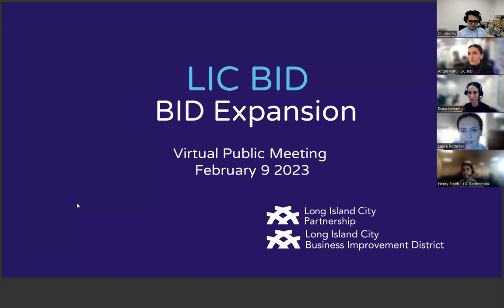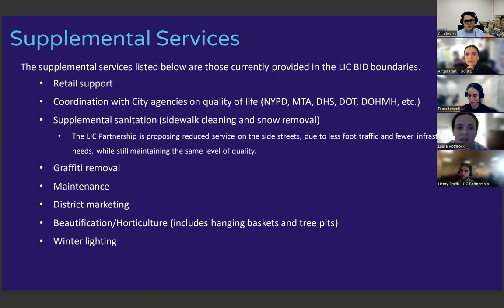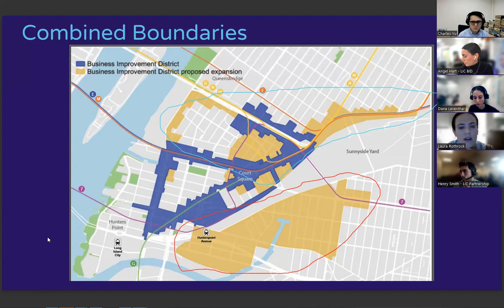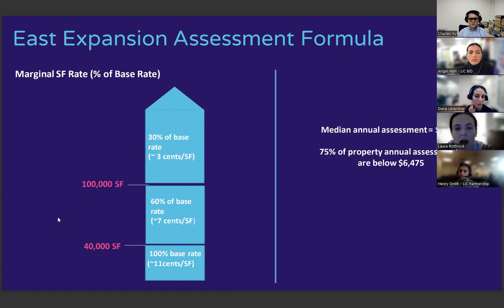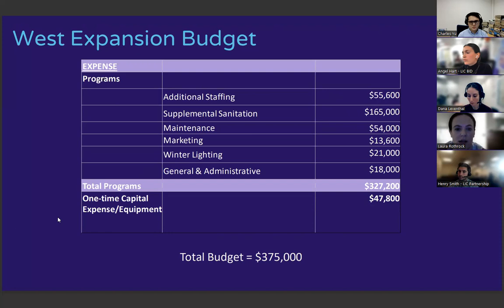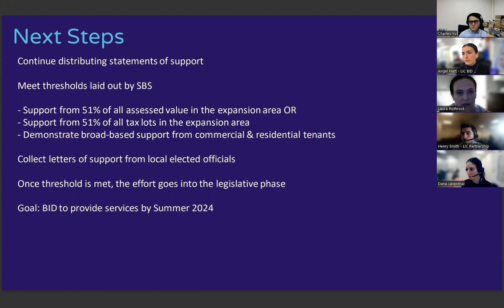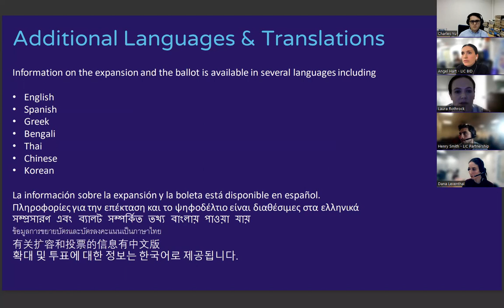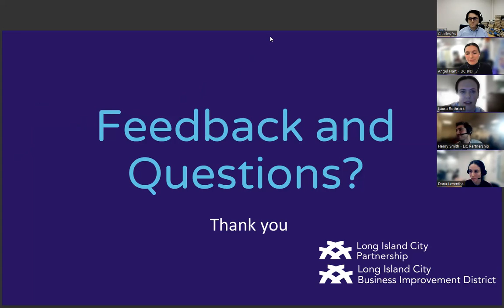LIC BID Expansion Virtual Public Meeting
Learn about the proposed plan to enhance the streetscape, add supplemental sanitation, and other services and discuss the possible future of the neighborhood.